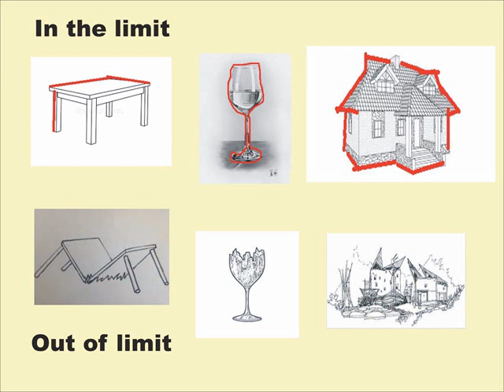انسان کی کامیاب زندگی کا راز کیا ہے؟ by Al-Huda Islamic Videos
محترم سامعین، اس ویڈیو میں یہ بتایا گیا ہے کہ انسان کی کامیاب زندگی کا راز اپنی حد میں رہنا ہے اور یہ حد کیا ہے اسکی کیا تعریف ہے اور اگر انسان اپنی حدوں کو توڑ دے تو کیا وہ زندہ رہ سکتا ہے یا اسکی زندگی میں کیا تبدیلی آسکتی ہے؟  Must watch.

   deen Islam ke haqeeqat kiya he?